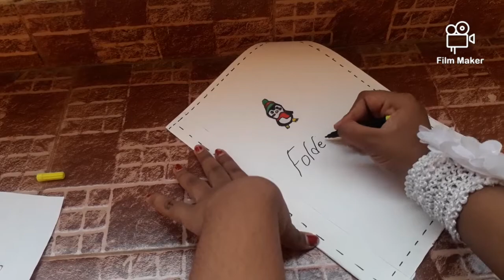how to make fiel with papper easy that stickers in description